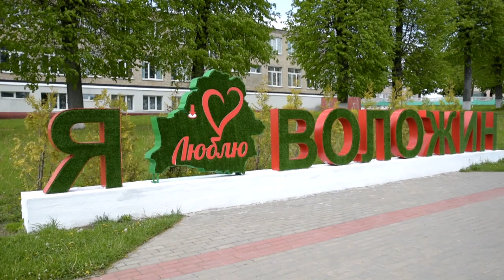Первый тренер в судьбе Алексея Суховецкого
В новом выпуске проекта "Первый тренер в судьбе чемпиона" мы отправились в Воложин, где под руководством Леонида Владимировича Хведчени свой спортивный путь начинал Алексей Суховецкий – помощник главного тренера “драконов”.

Леонид Владимирович поделился воспоминаниями о первых тренировках Алексея и чем юный игрок выделялся в детстве.

А сам Алексей вместе с Ростиславом Вергуном рассказали о своей первой встрече, самых "дорогих" призах, и чем запомнились времена совместных тренировок и соревнований.

Выражаем благодарность за помощь в организации мастер-класса директору ДЮСШ Воложинского района Ожерельеву Дмитрию Васильевичу.